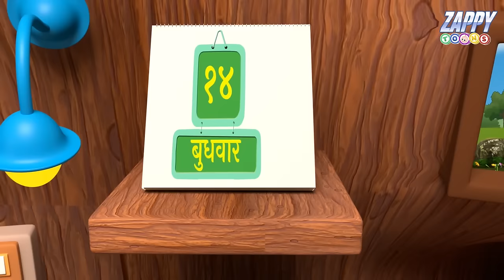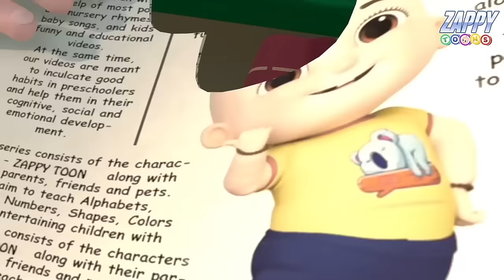School Bus Song | स्कूल बस | Hindi Nursery Rhymes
Lyrics :

Bus aayi bus aayi
Dekho school bus aayi
Po po karti bus aayi

Pom pom pom
Pom pom pom
Pom pom pom
Pom pom pom

Bus dekhte hi
Bacche khus ho jaate hai
Jaldi jaldi se
bus mai chadh jaate hai

Pom pom pom
Pom pom pom
Pom pom pom
 Pom pom pom

Bus humko khoob ghumati hai
Poore sehar ki ser karati hai

Pom pom pom
Pom pom pom
Pom pom pom
 Pom pom pom

Bus jaldi se school pahuchati hai
Chutti hone par Ghar le jati hai

Pom pom pom
Pom pom pom
Pom pom pom
 Pom pom pom

Hamari bus humko sabse pyari hai
Sab kehte hai yeh sabse nyari hai

Pom pom pom
Pom pom pom
Pom pom pom
Pom pom pom